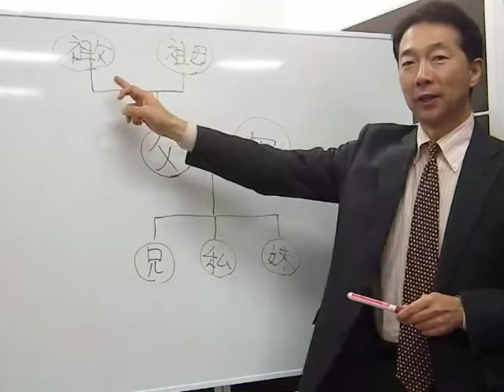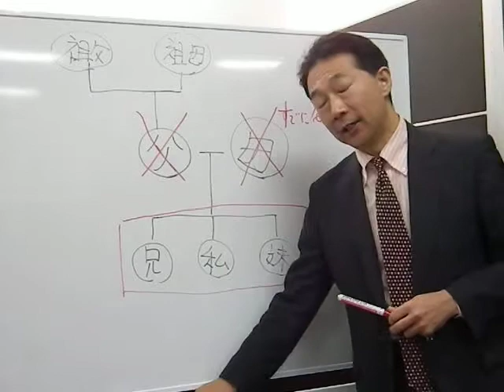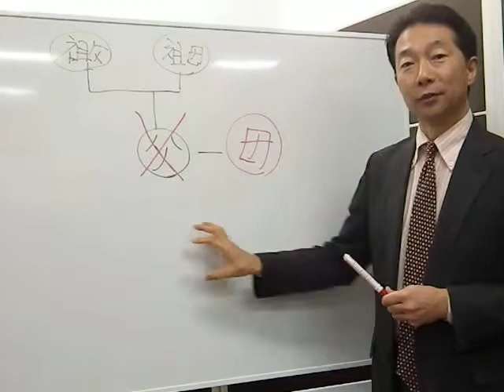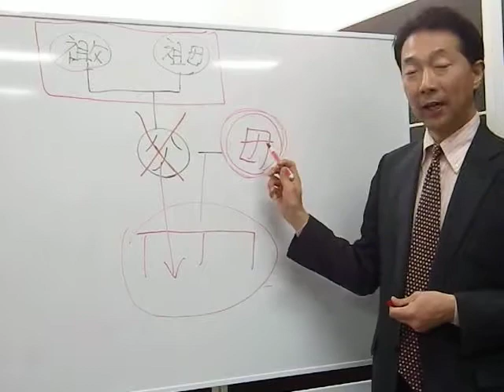‹第5回：第二順位の相続人›子として最低限知っておきたい「親の相続に関する心がまえ！」～以前からずっと氣になっていた、相続の「イ」「ロ」「ハ」がこれでやっと解った！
■以前からずっと氣になっていた、相続の「イ」「ロ」「ハ」がこれでやっと解った！オンラインセミナーはこちら！

今日は「第一順位の相続人が居ない場合」、その財産
分けについてどう変わってくるのか・・・、についての話をします。

まず、第一順位の相続人とは誰だったでしょうか？

・子（複数の場合は全員）
・配偶者

この２グループだったですね。

そして、どちらも居る（生きている）場合は、それら全員が第一順位の相続人となります。

では、グループのどちらかが居ない場合はどうなるでしょうか？

‹ケース１›
・子供は居るが配偶者が居ないケース
　配偶者のどちらかが既に死亡している・・・
　離婚してしまい今は親は一人身・・・

‹ケース２›
・配偶者は居るが子供が居ないケース
　元々子供が居ない・・・

これら２つのケースが考えられると思います。

実は‹ケース１›と‹ケース２›では、財産分けのルールが
変わってくるのです！

‹不動産投資コンサルタント「藤原浩行」のプロフィール›

●名前：藤原浩行（ふじわらひろゆき）

●出身：東京都中野区弥生町

●今年で不動産コンサル業界在籍３５年目となります。

●専門分野は「不動産投資」と「相続対策」です。

★不動産投資＆相続対策の「‹無料›個別相談」はこちらから個別メール下さい！★

★過去の不動産個別相談・アドバイス実例集はこちらでご確認できます！★

★全国各地で不動産投資＆相続対策の講師もお受けしています！★
（実績）
２０１４年：銀座、三浦、倉敷、岡山、高知、高松、長岡、上越、登壇。
２０１５年：銀座、三浦、鹿児島、秋田、八戸、浜松、六本木ヒルズ、登壇。
２０１６年：銀座、三浦、浜松、盛岡、福井、登壇。
２０１７年：銀座、六本木ヒルズ、登壇。
２０１８年：銀座、立川、登壇。
２０１９年：銀座、三浦、金沢、登壇。
２０２０年：銀座、三浦、登壇。

★セミナー講師依頼＆取材依頼の申し込みはこちらからメール下さい！★

●不動産営業キャリアと保有資格

１９８５年：東京都港区の不動産売買仲介会社に入社。
１９９０年：宅地建物取引士免許取得。
１９９３年：日商簿記２級取得。
１９９４年：東京都練馬区のCentury21系列店へ移籍。
１９９８年：東京都調布市のみずほ不動産販売調布店へ移籍。
２００４年：東京都杉並区のハウスメーカー創建ホームズへ移籍。
２００７年：ＣＦネッツへ移籍。
２００８年：ＣＰＭ（米国公認不動産経営管理士）ライセンス取得。
２０１１年：生命保険募集人資格取得、損害保険募集人資格取得。
２０１３年：岡山県宅建協会津山支部様住宅ローン最新情報セミナー登壇。
２０１４年：ダイワハウス様相続対策セミナー、倉敷、岡山、高知、高松、長岡、上越、登壇。不動産コンサルタント養成講座「相続編HL102」登壇。
２０１５年：ダイワハウス様相続対策セミナー、鹿児島、秋田、八戸、浜松、登壇。ネクストアイズ様不動産投資セミナー、六本木ヒルズ、登壇。不動産コンサルタント養成講座「相続編HL102」登壇。
２０１６年：ダイワハウス様相続対策セミナー、浜松、盛岡、福井、登壇、コラム執筆受託。不動産コンサルタント養成講座「相続編HL102」登壇。
２０１７年：不動産コンサルタント養成講座「相続編HL102」登壇。ネクストアイズ様不動産投資セミナー、六本木ヒルズ、登壇。
２０１８年：不動産コンサルタント養成講座「相続編HL102」登壇。ダイワハウス様不動産投資セミナー、多摩支店、登壇。
２０１９年：不動産コンサルタント養成講座「相続編HL102」登壇。金沢の高山不動産様顧客向け相続対策セミナー登壇。
２０２０年：不動産コンサルタント養成講座「相続編VM102」登壇。

株式会社シー・エフ・ネッツ東京本社
米国公認不動産経営管理士(CPM)
藤原　浩行
〒104-0061 東京都中央区銀座1-13-1
ヒューリック銀座一丁目ビル7F